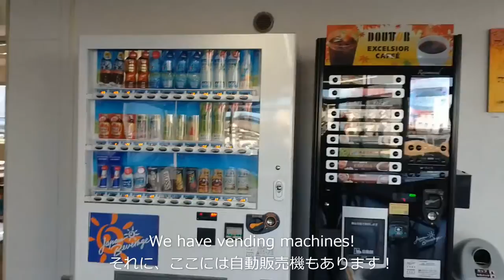My University Life #2 Campus Tour （私の白鷗大学での生活 第2話、キャンパスツアー）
Hakuoh University has two campuses in Oyama City: Main Campus, and Daigyoji Campus. Students in the Department of Business, and Law mainly use Main Campus near Oyama Station. Students in the Department of Education mainly use Daigyoji Campus near Omoigawa River.

Hakuoh University locates in Tochigi Prefecture in Japan. This series of videos describe how it is like to study at a Japanese university.
Department→ Education, Major→ English education, a sophomore student in 2021

白鷗大学は小山市に本キャンパスと大行寺キャンパスの2つのキャンパスがあります。経営学部と法学部の学生が主に、小山駅の近くの本キャンパスで学び、教育学部の学生は主に思川近くの大行寺キャンパスで学びます。

白鷗大学は栃木県にある大学です。このシリーズの動画では、日本の大学で勉強することがどのようなものかを紹介しています。
学部→教育学部、専攻→英語教育専攻、2年生（2021年度）